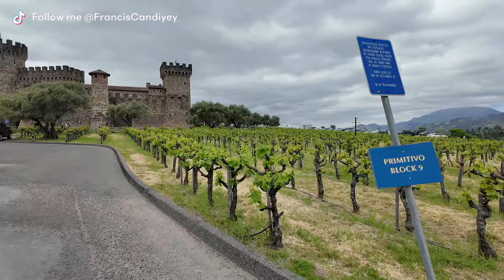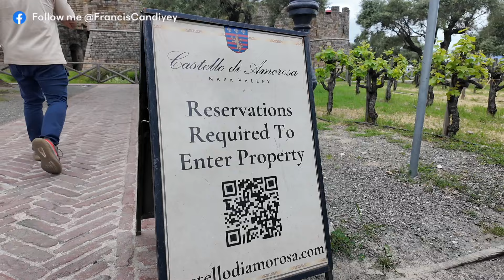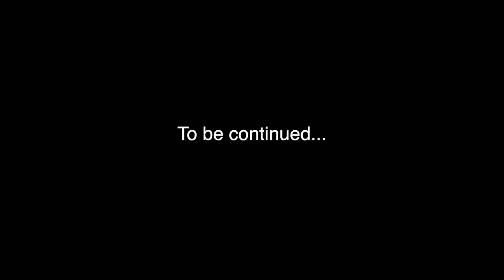NALASING SA WINE TASTING NG BEST WINE OF USA! NAPA VALLEY VLOG Part 2